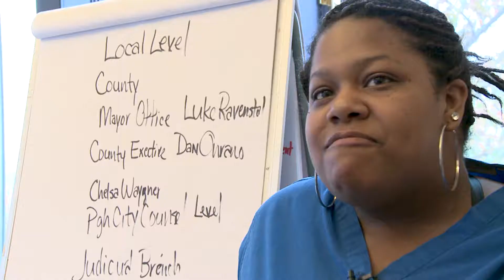Breaking the Chains of Poverty APRI